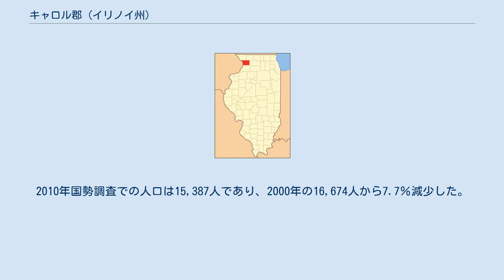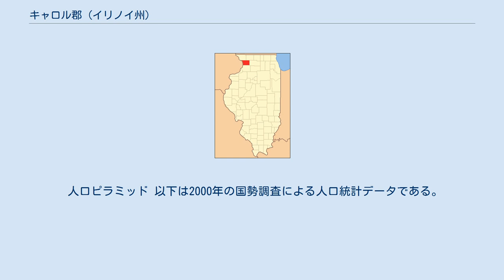キャロル郡 (イリノイ州)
キャロル郡（英: Carroll County）は、アメリカ合衆国イリノイ州の北西部に位置する郡である。
2010年国勢調査での人口は15,387人であり、2000年の16,674人から7.7％減少した。
郡庁所在地はマウントキャロル（人口1,717人）であり、同郡で人口最大の都市はサバンナ市（人口3,062人）である。
 キャロル郡は1839年にジョーデイビース郡から分離して設立された。
郡名はアメリカ独立宣言に署名し、1832年に署名者の最後の生き残りとして死亡したカロルトンのチャールズ・キャロルに因んで名付けられた。
 ミシシッピ・パリセイド州立公園が郡内サバンナ市の直ぐ北にある。
サバンナ陸軍補給敞が郡内に一部入っている。
 近年、郡庁所在地であるマウントキャロル市の平均気温は1月の7°F (-14 ℃) から7月の85°F (29 ℃) まで変化している。
 キャロル郡は下記12の郡区に分割されている。